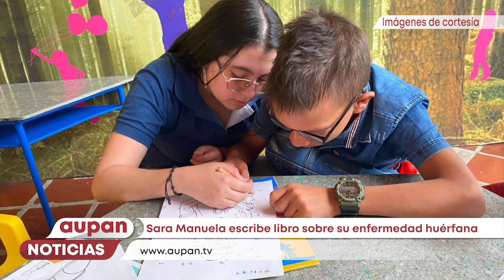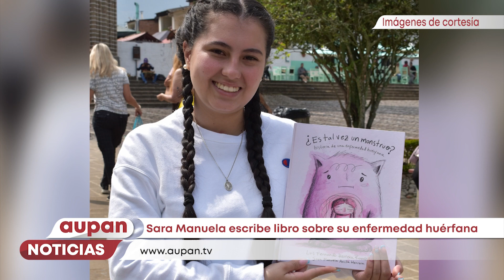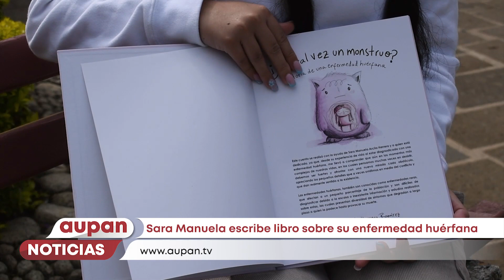Sara Manuela escribe libro sobre su enfermedad huérfana - Aupan Noticias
Sara Manuela Arcila Herrera expone la creación de su libro ¿Es tal vez un monstruo? Historia de una enfermedad huérfana, en el que narra su vida y el reflejo de personas que viven una enfermedad rara.